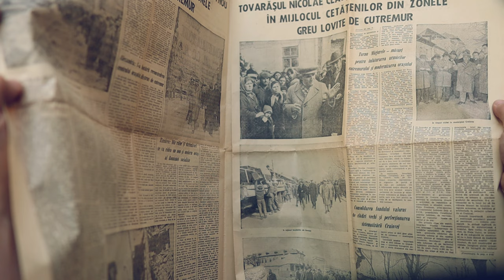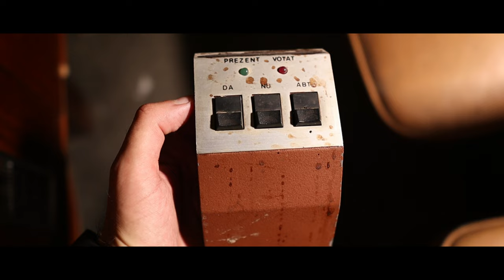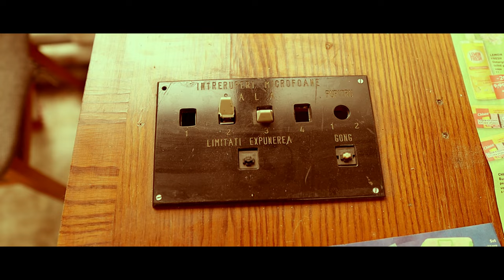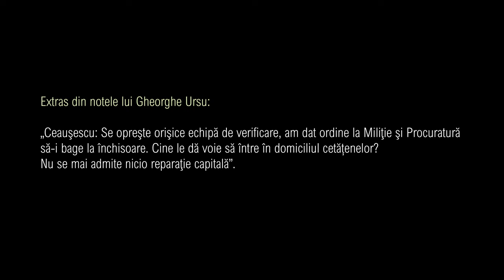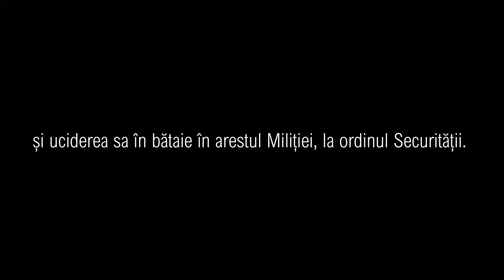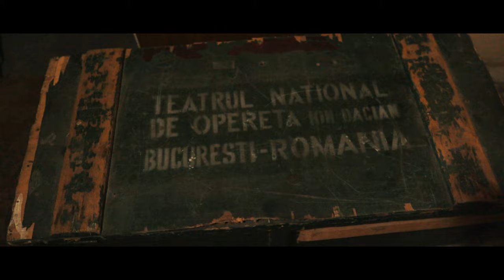This is where Ceausescu made a terrifying decision in July 1977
In this episode, we visit a place of great significance in the history of Romania: the Omnia Hall. Designed in 1967 by architect Cezar Lăzărescu as an annex to the Central Committee of the Romanian Communist Party, the Omnia Hall was also linked to a terrifying order issued by Nicolae Ceaușescu in the summer of 1977, when he suspended consolidation work on the buildings affected by the cataclysm in the spring of that year. The decision had tragic consequences, with many vulnerable buildings collapsing in the following months.

The only one who dared to criticize the dictator's decision was engineer Gheorghe Ursu. With extensive experience in resistance works, Ursu had been appointed head of the ARO building consolidation project, so he knew what Pandora's box Ceaușescu was preparing to open. Trying to create some interantional pressure on the dictator to resume consolidation, Gheorghe Ursu sent a letter to Radio Free Europe. The letter was read live in 1979, two years after the earthquake. This was followed by the engineer's arrest in 1985 and his beating to death at the orders of the Securitate.

00:00 Intro
00:39 The history of Omnia Hall
1:46 The passage to the Ministry of Interior
3:05 The July 1977 Order and the Gheorghe Ursu case
4:41 The other rooms
7:13 Wardrobe